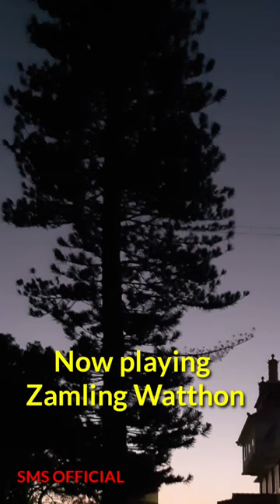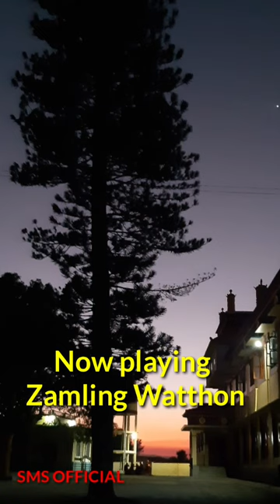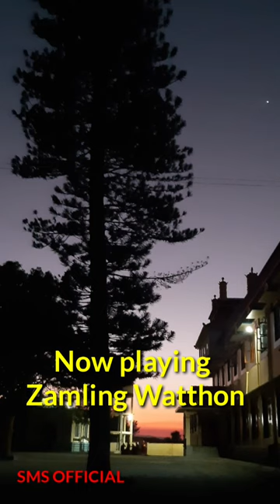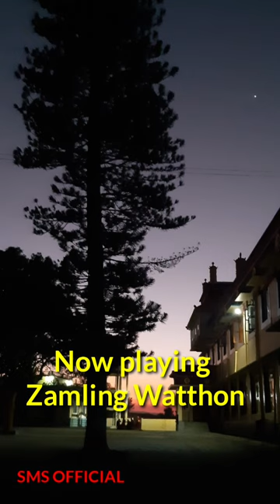MONPA OLD SONG COLLECTION || MONPA SONG LOVER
SONG 1: Satha Ringpo
            2: Jigten Apa
            3: Zamling Watthon

Purpose of this channel is to collect every Monpa Song and keep them alive, so I mostly upload Monpa Old Song.